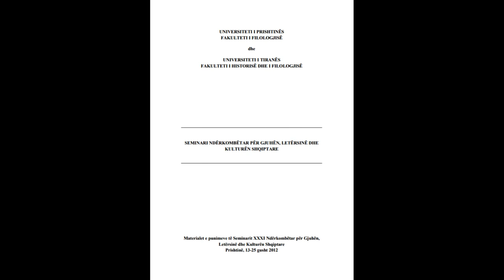SEMINARI NDËRKOMBËTAR PËR GJUHËN, LETËRSINË DHE KULTURËN SHQIPTARE PJESA 45 Shqip Italisht